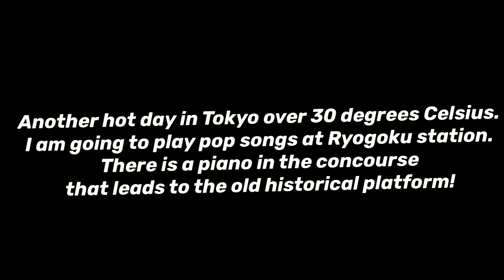June 9, 2021 My piano performance at Ryogoku Station.(渡月橋 Honesty Time after time)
---僕の ピアノ演奏blog---
Motoi's Music